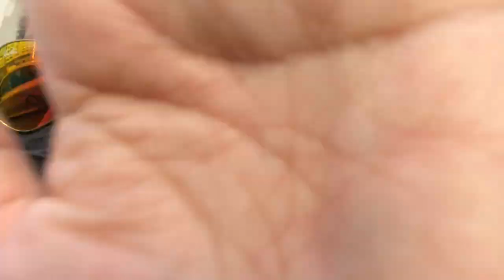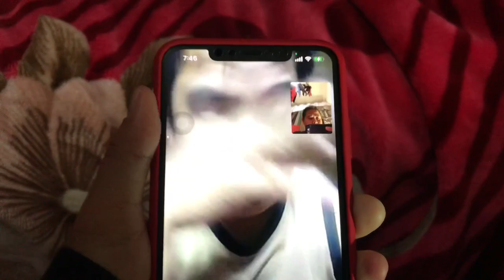GALA SA ABU DHABI|NAGKITA KAMI NI CLASSMATE